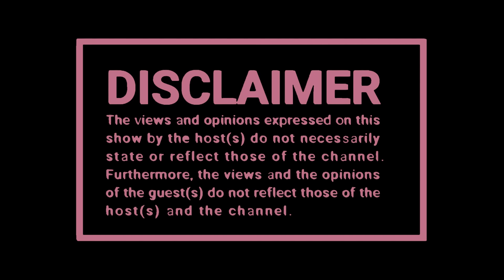Titi,Ek Kom Die Bokke, Miss SA, Bolt strike, Mommys Club, Happy Simelane💈SPREADING HUMOURS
🧑🏽 Host : Seemah  Malongwane
👨🏽‍🏫 Co Host: Zillewizzy & Yanda Woods
📸 Captured By: Black Studios